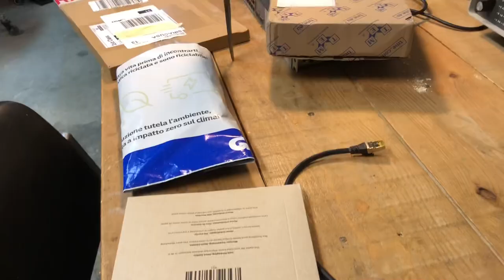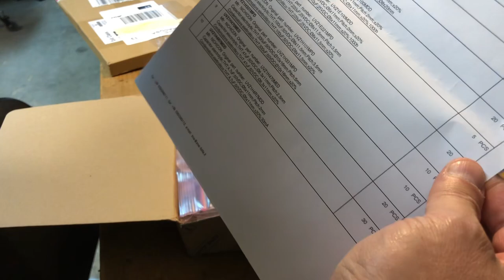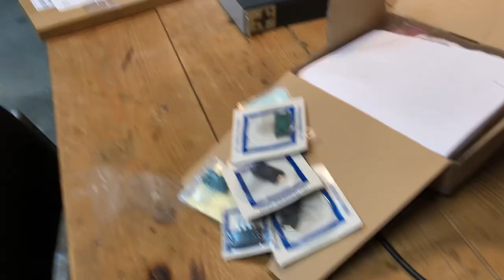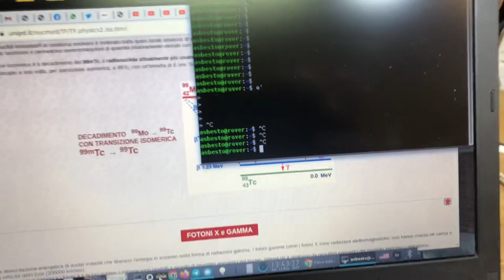Rapido unboxing e sostituzione tastiera sul portatile, perche' non sapevo cos'altro fare...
Niente di particolare in questo video, giusto un unboxing di cose che saranno usate in futuri video, nonche' la tastiera che aspettavo da tempo.

Novita' prossimamente, fate like, subscrivete!